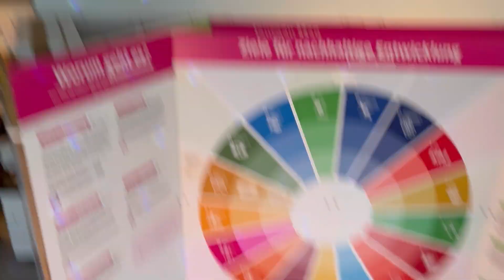Playroom Tafelständer Donkey Jr. Holz